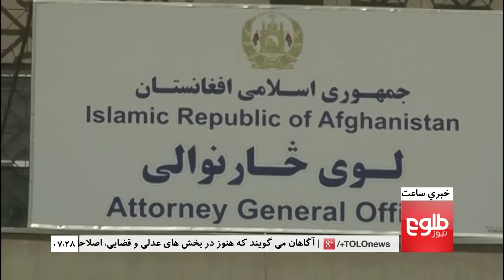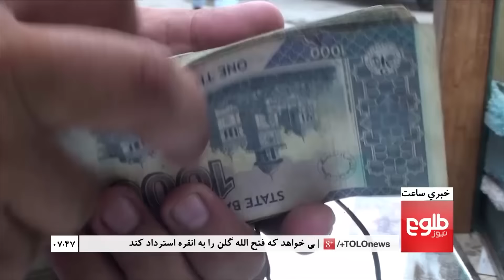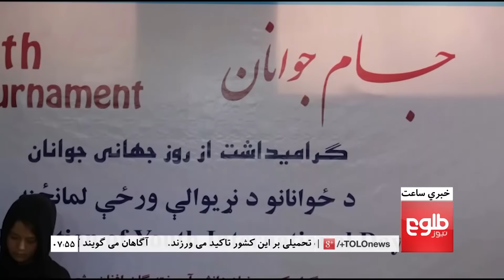LEMAR News 11 August 2016 / ۲۱ د لمر خبرونه ۱۳۹۵ د زمري